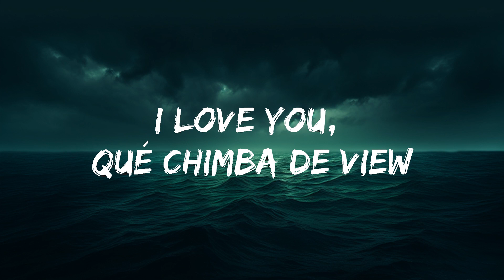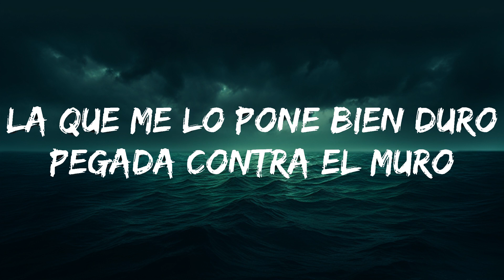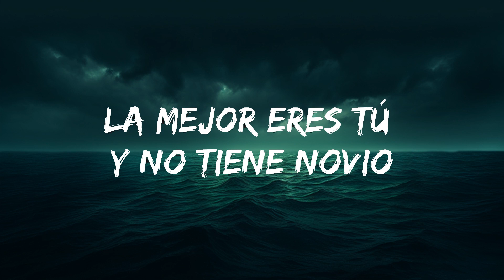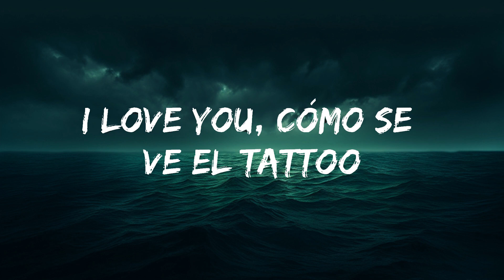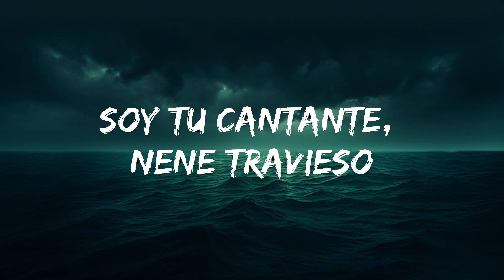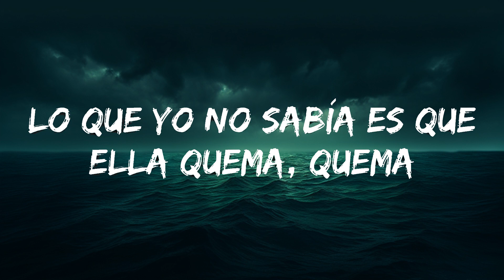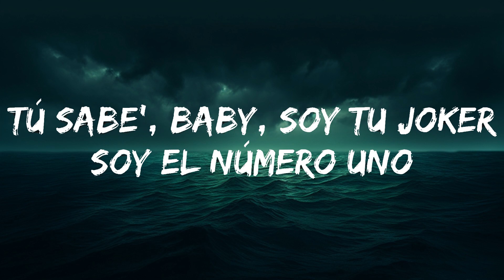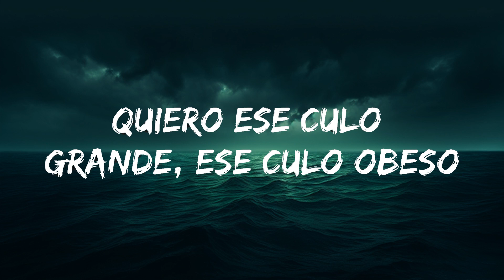Ryan Castro, Peso Pluma - QUEMA (Letra/Lyrics) | 25 Min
​🎧 Ryan Castro, Peso Pluma - QUEMA (Letra/Lyrics)

🎤 Lyrics: Ryan Castro, Peso Pluma - QUEMA

[Intro: Ryan Castro & Peso Pluma]
Qué chimba SOG
Ghetto Star
Zaga
¡Pu-pu-pum!

[Coro: Ryan Castro & Peso Pluma]
Ojitos chiquitico' (Yah, yah), mirada que enamora
Un cuerpo que es candela y que te quema, quema (Ah)
Yo le saqué una moña (Yah, yah, yah; ajá), pensé que había un problema (Yeah)

[Post-Coro: Peso Pluma, Peso Pluma & Ryan Castro]
Quiero ese culo grande (Chau), ese culo obeso

I love you (Pu), qué chimba de view (Pu-pu; ja, ja, ah)
Y la que esté soltera que se suelte completa (Zaga)
Que esta noche no hay videos ni foto'
Remember Me
Duki, KHEA & Bizarrap
​​​vampire
Olivia Rodrigo
[Coro: Peso Pluma & Ryan Castro]
Ojitos chiquiticos, mirada que enamora
Yo le saqué una moña, pensé que había un problema
Lo que yo no sabía es que ella quema, quema (Tra, tra, tra)

[Post-Coro: Ryan Castro, Ryan Castro & Peso Pluma]
Ese soy yo, el que te ve y te come a besos (Zaga zau)
Quiero ese culo grande, ese culo obeso

I love you, cómo se ve el tattoo
Cuando capoteaba en la noche en el BMW (Zaga)
Que nadie intente enamorarla
Porque solamente yo soy el dueño de ese toto (¡Eh!)

I love you, vámono' pa' Tulum
Y cuando tú prenda' ese Phillie, encendemos un bambú (Yah, yah)
Quiere' de mi menú, mamacita, ere' tú
La que me lo pone bien duro, pegada contra el muro
Bájalo sin disimulo, qué grande tiene ese culo
Tú sabe', baby, soy tu Joker (Yah, yah, yah), soy el número uno
Cierra los ojos, bien, siéntelo, muy bien, soy el dueño de ese toto
Ojitos chiquitico', mirada que enamora (Pa, pa)
Un cuerpo que es candela y que te quema, quema (Pa, pa, pa, pa)

[Outro